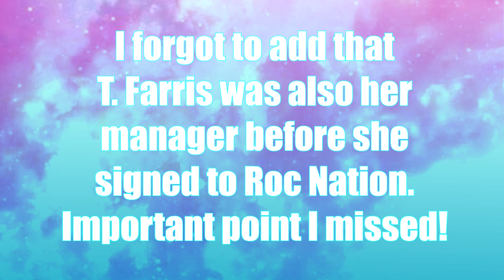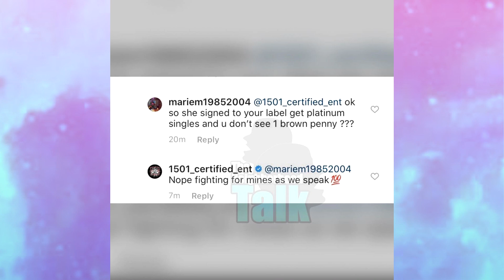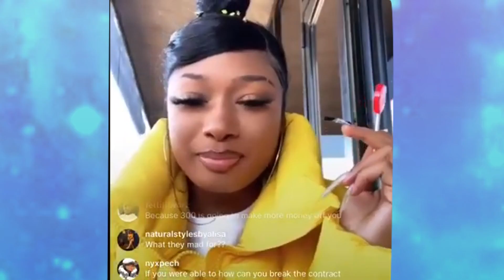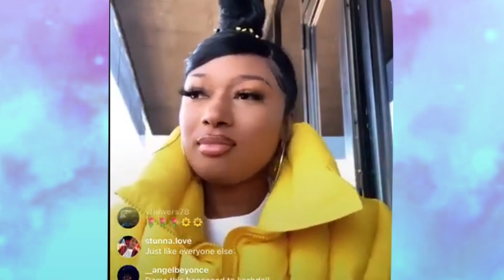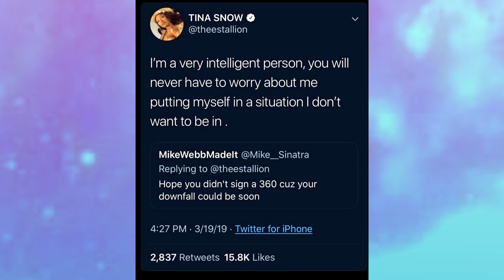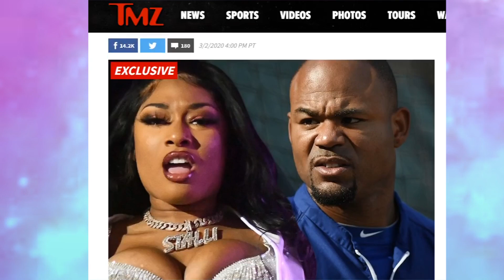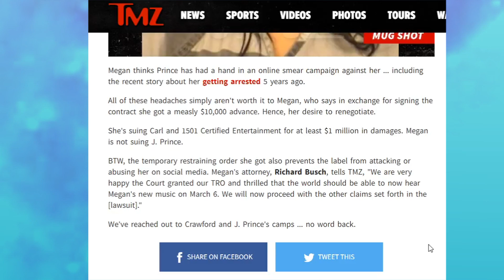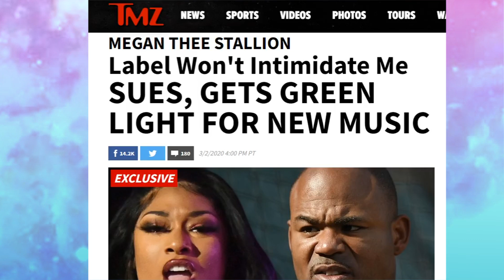Megan Thee Stallion SUES 1501 Label & Carl Crawford + Releasing NEW MUSIC (ALL THE TEA!)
Hey babies! In this video I'm going to be discussing the situation between Megan Thee Stallion and her label 1501 Records, owned by Carl Crawford and T. Farris in depth! Not too long ago, Megan stated that the label was holding her back from releasing a new album and new music, but now the Hot Girl will be putting out new music this Friday thanks to a lawsuit she filed against the label and Carl Crawford on Monday! Watch the whole video for all the tea!

M O R E   H O T  T O P I C S ! ⬇️